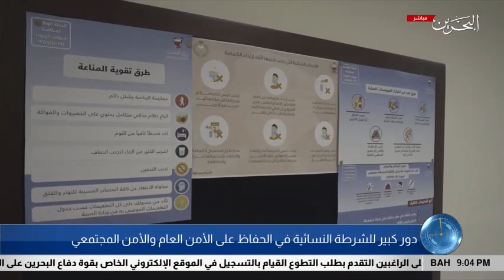"برنامج التاسعة" دور كبير للشرطة النسائية في الحفاظ على الأمن العام والأمن المجتمعي